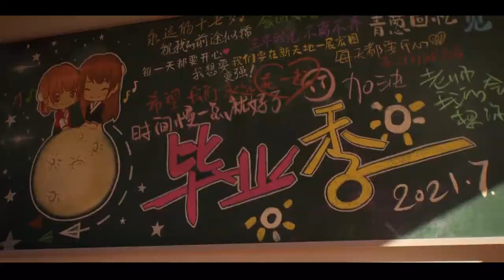Alan Walker- Sing Me To Sleep - (Remix) - Best Alan Walker Style 2021 - Animation Video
China Virtual idol:井小一 （Jing Xiao Yi）
MV Name: School

This video brings together some of the best Instyle Alan Walker Remix, Animation Video and EDM , hope everyone likes it.